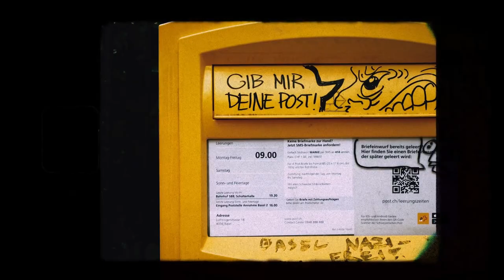Producing Weekly Educational Videos on Youtube, with Cally Laughlin (Ep. 115)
Surviving Classical Music is a podcast about the issues facing musicians today. We want to air out those open secrets.  You know, the stuff you talk about at the bar after the show.
Today Andrew speaks with American clarinetist Cally Laughlin. Cally is principal clarinet of the Racine Symphony Orchestra, a member of Lake Effect Clarinet Quartet, and produces regular educational videos on clarinet playing and repertoire on her YouTube Channel.

or
Andrew Burn